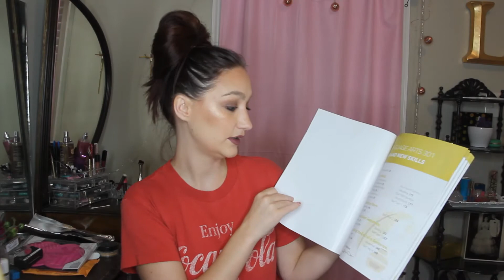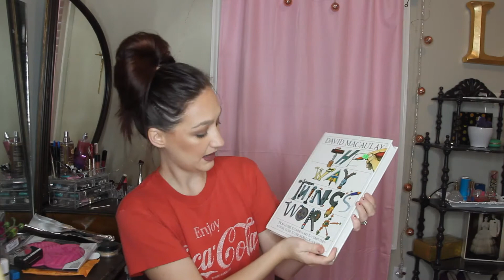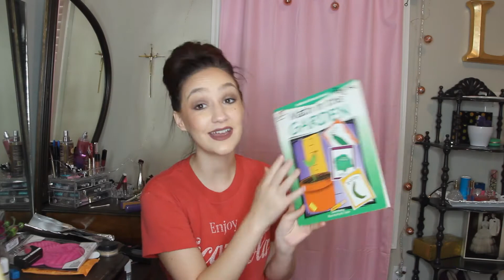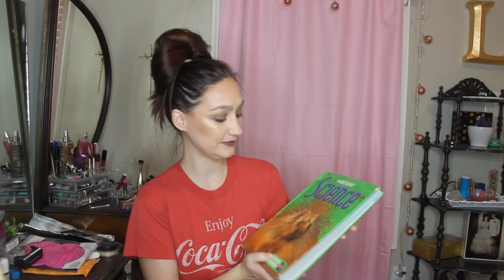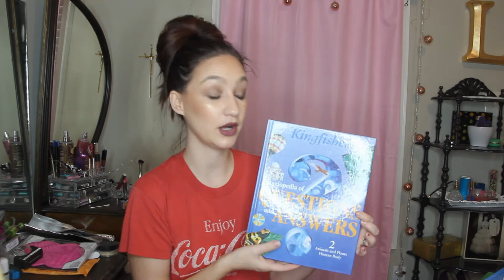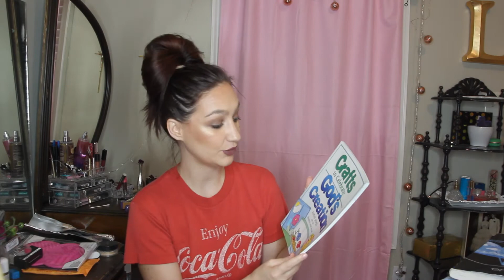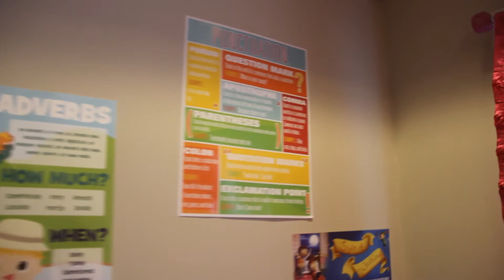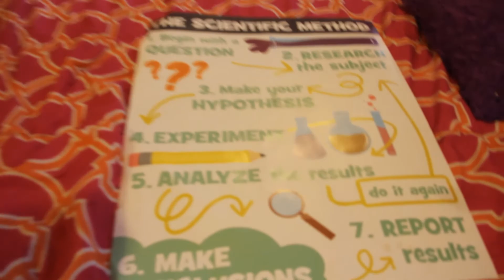All about our Homeschool| Curriculum, Schedule and Room Tour| 2016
curriculum
schedule
classroom tour